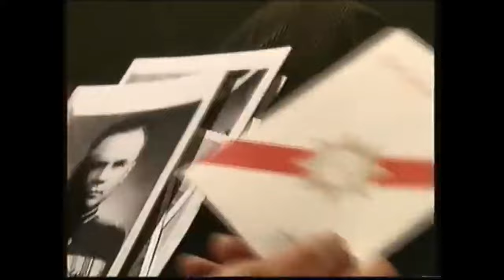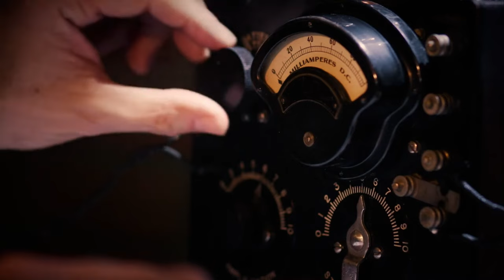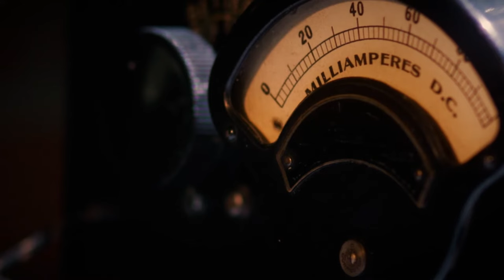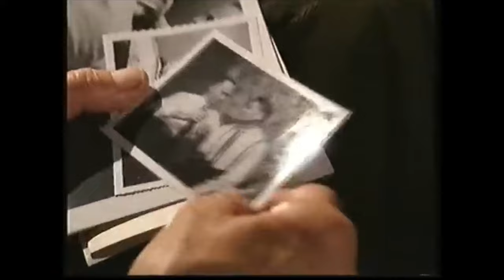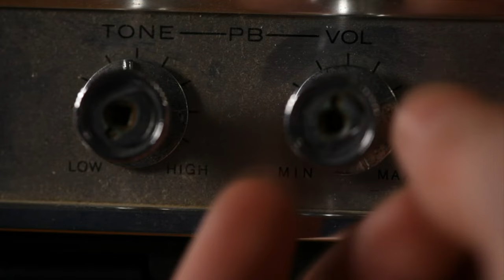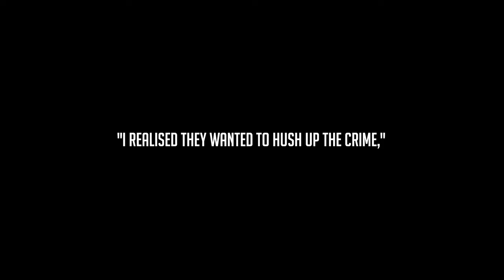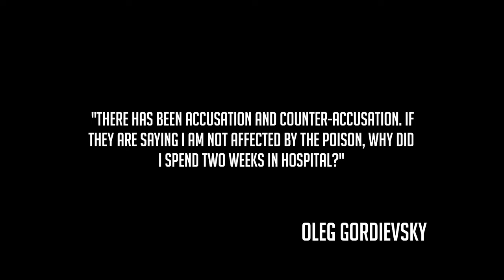The Story of the "Real Life James Bond" - Oleg Gordievsky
Oleg Antonovich Gordievsky, was born on the 10 October 1938 in Moscow, in what was then the Soviet Union. He is known as arguably one of the greatest spies of the era. Gordievsky is a former colonel of the KGB who became KGB resident spy and bureau chief in London. He was a double agent, providing information to the British Secret Intelligence Service (MI6) from 1974 to 1985. After being recalled to Moscow under suspicion, he was exfiltrated from the Soviet Union in July 1985 under a plan code-named Operation Pimlico. The Soviet Union subsequently sentenced him to death in absentia. He is now retired and lives in the UK.

Video Chapters
00:00 - Introduction
01:15 - The Iron Curtain Descends
04:30 - Next Stop Execution
06:44 - Operation Pimlico
09:19 - Not Yet Out of the Woods
12:25 - Outro